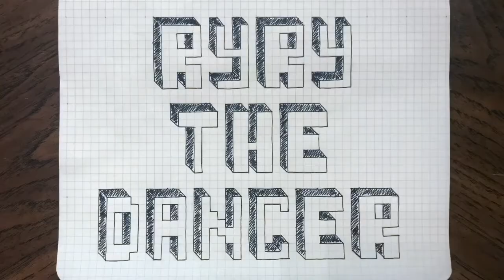Dancing to Trey Songz ~ Slow Motion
Thank you everyone for the support! Every bit helps!